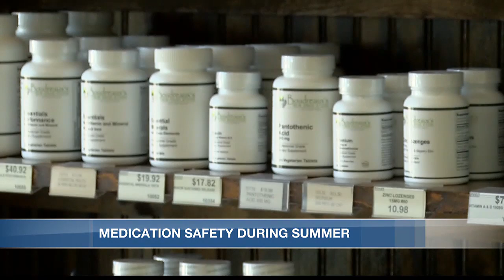Doctor explains how to stay safe this summer